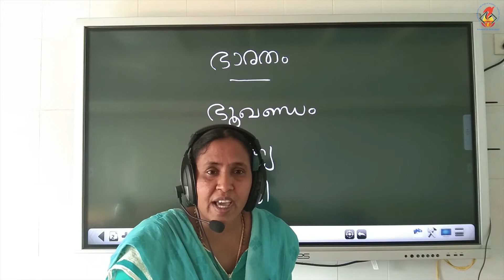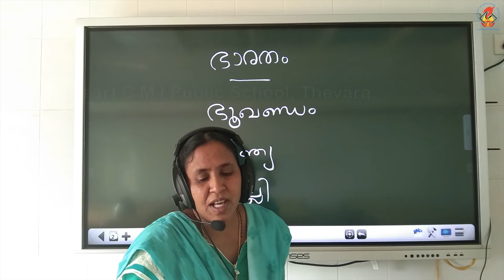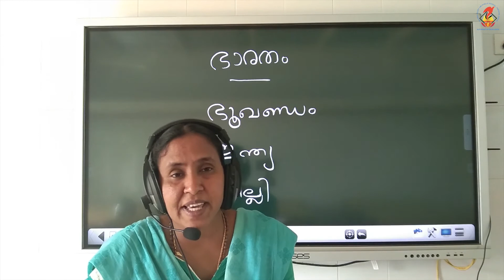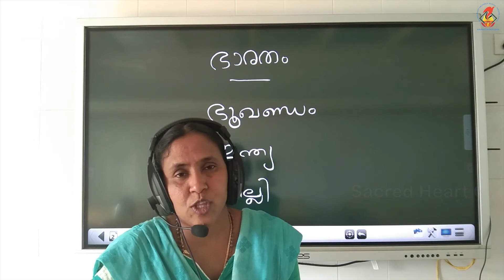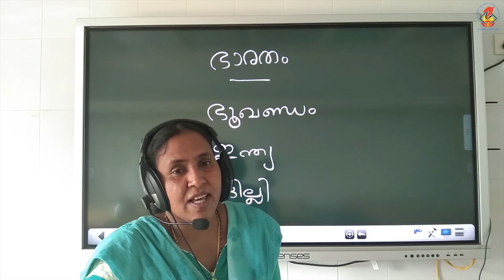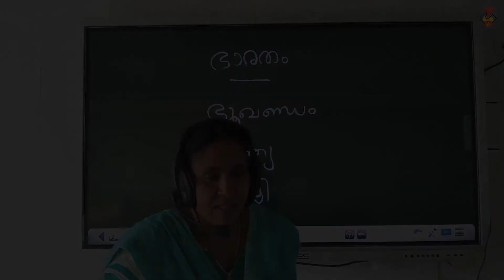Mal03 Worksheets Chapter 07 Bharatham Video 01